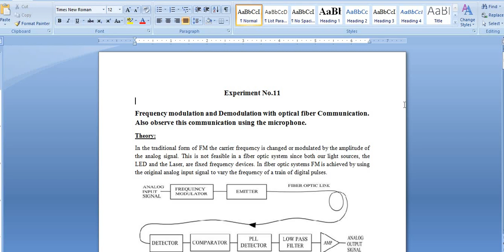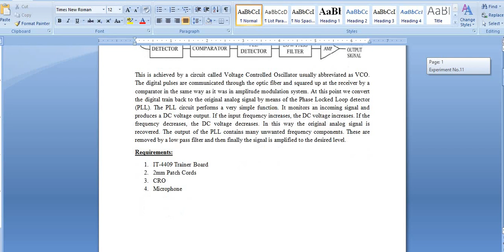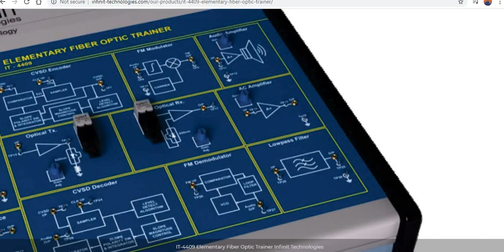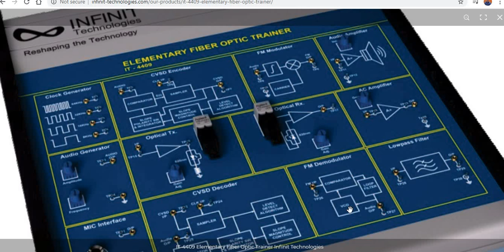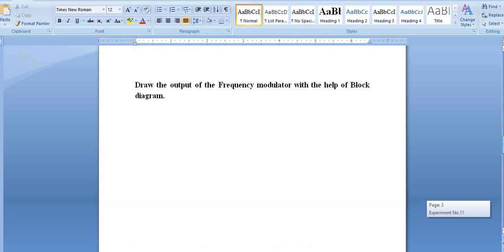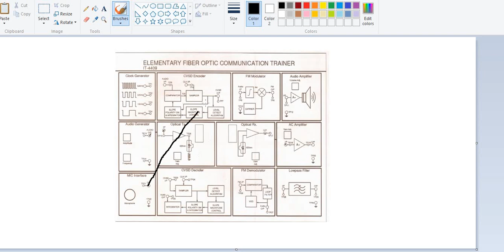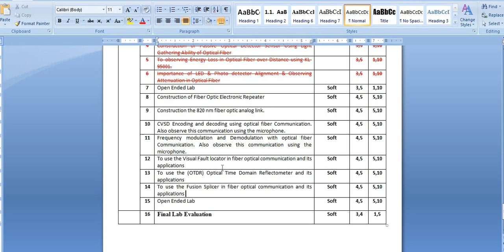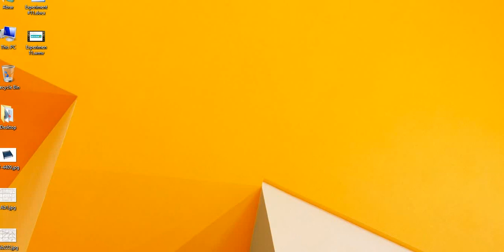FM modulation PART 2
Frequency modulation and Demodulation with optical fiber Communication. Also observe this communication using the microphone.